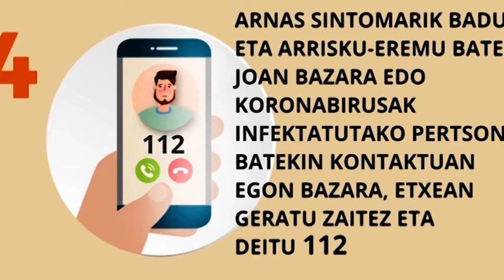etxean geratuko naiz 20 05 19 Laura Elizagoien Atoz Turismo Komunikazioa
Laura Elizagoien